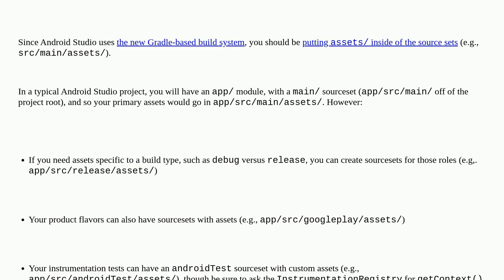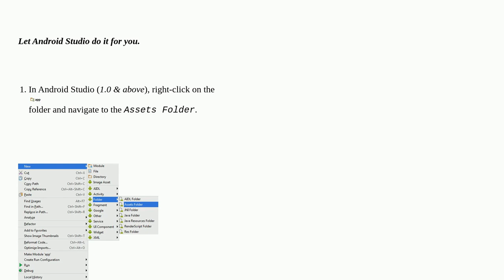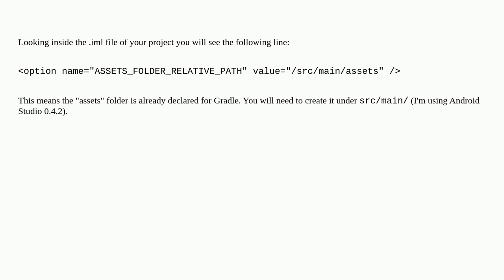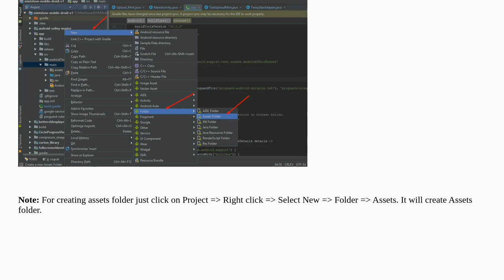Where to place the 'assets' folder in Android Studio?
A special thanks goes out to the awesome community

  android-assets android-studio